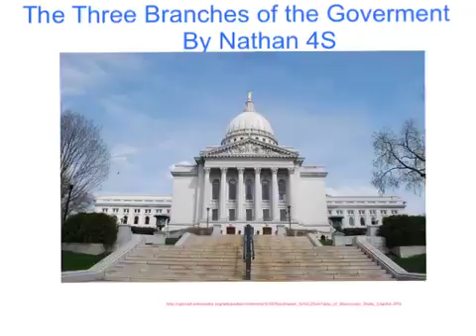Nathan 4S The branches of the goverment